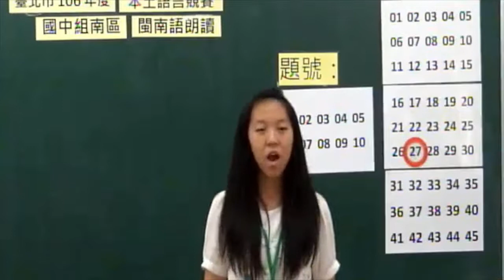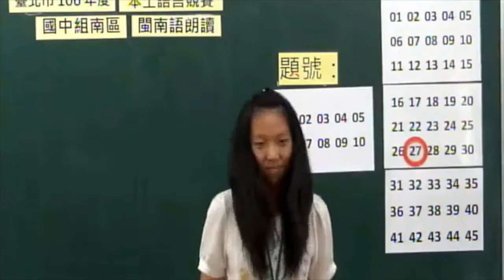Nicole's Read-aloud Contest Performance 2017